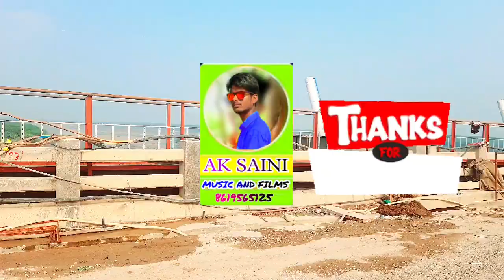राजस्थान का नया प्रसिद्ध बांध | नोनेरा ऐबरा बांध |13 जिलो को होगा फायदा |Nonera Abra Dham Rajasthan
राजस्थान का नया प्रसिद्ध बांध | नोनेरा ऐबरा बांध |13 जिलो को होगा फायदा |Nonera Abra Dham Rajasthan | Kota Rajsthan Dham , Kota Rajsthan,